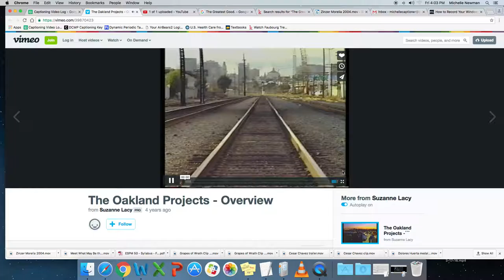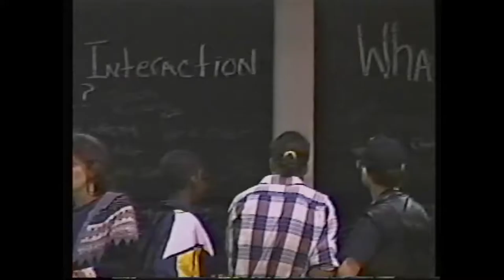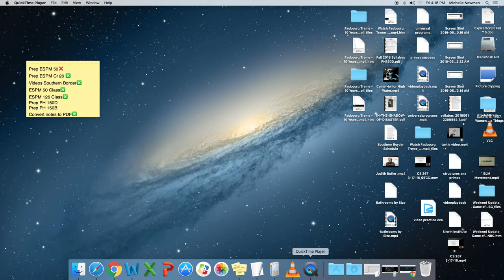The Oakland Projects Overview CAPTIONED